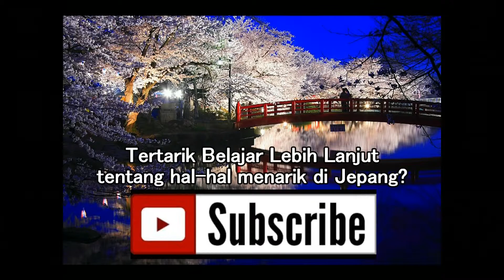Travel Indonesia : Museum Fatahilah. Saksi perjuangan bangsa Indonesia melawan Belanda. Jakarta 09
Museum Fatahillah yang juga dikenal sebagai Museum Sejarah Jakarta atau Museum Batavia adalah sebuah museum yang terletak di Jalan Taman Fatahillah No. 2, Jakarta Barat dengan luas lebih dari 1.300 meter persegi.
Gedung ini dulu adalah sebuah Balai Kota (bahasa Belanda: Stadhuis) yang dibangun pada tahun 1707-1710 atas perintah Gubernur Jendral Johan van Hoorn. Bangunan itu menyerupai Istana Dam di Amsterdam, terdiri atas bangunan utama dengan dua sayap di bagian timur dan barat serta bangunan sanding yang digunakan sebagai kantor, ruang pengadilan, dan ruang-ruang bawah tanah yang dipakai sebagai penjara.
Pada tanggal 30 Maret 1974, gedung ini kemudian diresmikan sebagai Museum Fatahillah.                                                   Arsitektur bangunannya bergaya abad ke-17 bergaya neoklasik,dengan tiga lantai dengan cat kuning tanah, kusen pintu dan jendela dari kayu jati berwarna hijau tua. Bagian atap utama memiliki penunjuk arah mata angin.
Museum ini memiliki luas lebih dari 1.300 meter persegi. Pekarangan dengan susunan konblok, dan sebuah kolam dihiasi beberapa pohon tua.                                                                   Objek-objek yang dapat ditemui di museum ini antara lain perjalanan sejarah Jakarta, replika peninggalan masa Tarumanegara dan Pajajaran, hasil penggalian arkeologi di Jakarta, mebel antik mulai dari abad ke-17 sampai 19, yang merupakan perpaduan dari gaya Eropa, Republik Rakyat Tiongkok, dan Indonesia. Juga ada keramik, gerabah, dan batu prasasti. Koleksi-koleksi ini terdapat di berbagai ruang, seperti Ruang Prasejarah Jakarta, Ruang Tarumanegara, Ruang Jayakarta, Ruang Fatahillah, Ruang Sultan Agung, dan Ruang MH Thamrin.                                                                                   Aktivitas Yang Dapat Diikuti Pengunjung:

Terdapat juga berbagai koleksi tentang kebudayaan Betawi, numismatik, dan becak. Bahkan kini juga diletakkan patung Dewa Hermes (menurut mitologi Yunani, merupakan dewa keberuntungan dan perlindungan bagi kaum pedagang) yang tadinya terletak di perempatan Harmoni dan meriam Si Jagur yang dianggap mempunyai kekuatan magis. Selain itu, di Museum Fatahillah juga terdapat bekas penjara bawah tanah yang dulu sempat digunakan pada zaman penjajahan Belanda.